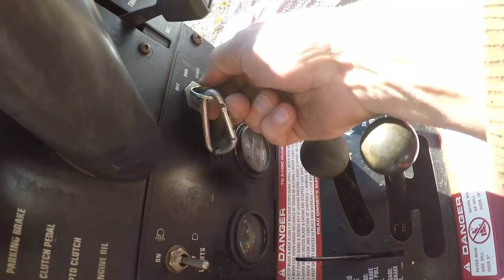Salt Dough Paw Ornaments! Wheel Horse Starts..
Heather shows you how to make Salt Dough Ornaments!

THIS IS HEATHERS NEW CHANNEL! MAKE SURE YOU SUB! She is going to put a video up soon!

Heather And Ross run a online computer repair business!  Call them if you have a slow computer!  they will not pick up but there techs will.. thanks 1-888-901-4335   ask for tech Joe he is the best!